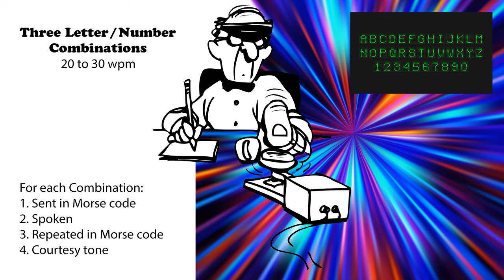Three Letter-Number Combinations - Speed-Racing - 20wpm